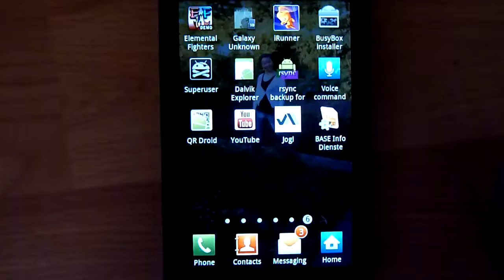JogAmp/JOGL on Android 2.3 / Gingerbread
On our JogAmp Siggraph 2011 BOF
we demonstrated JogAmp/JOGL on mobile, Android and Linux/ARM.